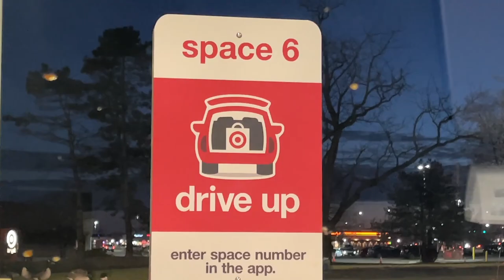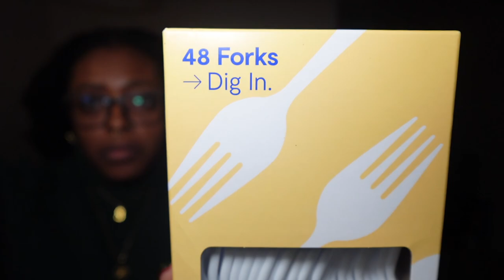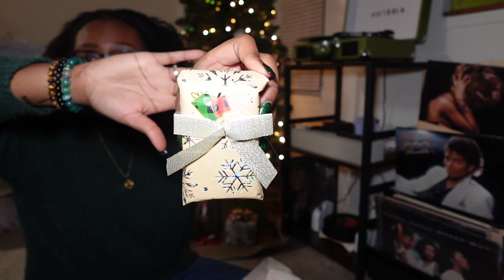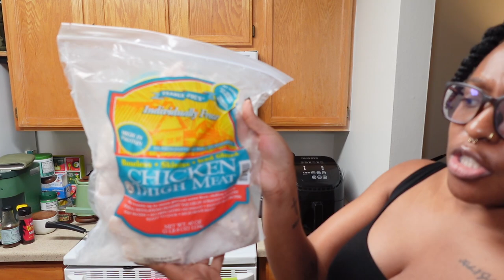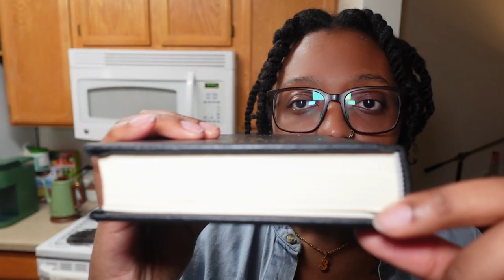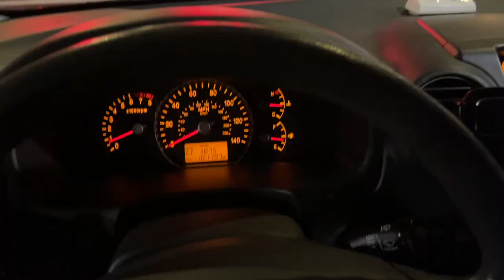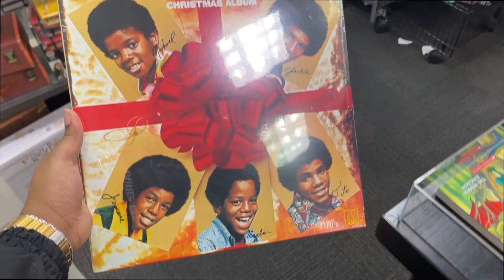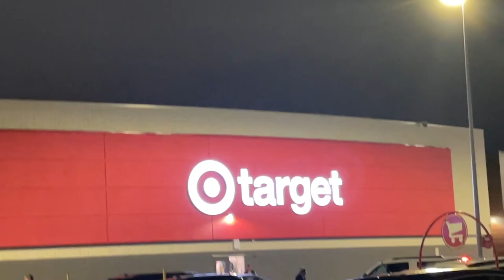Think and Grow Rich with Me | Weekly Vlog #51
Thank you for spending the week with me 💚

0:00:00 Intro
0:00:49 Monday - GRWM for Work
0:03:25 Tuesday - Work Fit and After Work Errands
0:03:56 Tuesday - Unboxing Camera Upgrades
0:10:34 Tuesday - Target Household Essentials Haul
0:20:45 Tuesday - Gratitude & Gifts From My Mom
0:29:08 Wednesday - A Very Productive Morning
0:37:10 Wednesday - I Have Neglected My Hair
0:39:42 Wednesday - CHICKEN you can COOK in the MICROWAVE!?!
0:43:01 Wednesday - YouMissed ALot
0:55:57 Thursday - Never Thought I’d Be Cooking Brussels Sprouts🤢
0:57:24 Thursday - 10 Hours of Footage…
1:01:00 Thursday - Can I Read to You? (Think and Grow Rich by Napoleon Hill)
1:06:11 Friday - WHY IS MY BOTTOM LIP SO DRY?!? 💀(And a beautiful sandwich)
1:15:53 Friday - FOMO - Social Media Fast Update
1:19:04 Friday - There Isn’t Enough Time in the Day
1:21:31 Friday - Still Obsessing Over My New Pan
1:22:38 Friday - 20 Hours of Editing…
1:24:33 Friday - Celebrating my friend’s Birthday 🎂
1:25:56 Friday (Technically Saturday) - Can you get secondhand drunk?
1:37:40 Saturday - Surprise Visit From My Parents
1:39:14 Saturday - Christmas Vibes Feat. My Mom
1:43:18 Saturday - My Parents Decide to be Cute and my Camera Dies 🤦🏾‍♀️
1:44:40 Saturday - A Time Was Had and Purchases were Made
1:56:35 Saturday - Is this just a black people (feminine presenting person) thing?
1:58:46 Sunday - Think and Grow Rich Fears Self Analysis Questions
2:09:16 Sunday - Cleaning Out and Organizing my Kitchen Cabinets
2:09:52 Sunday - A Frustrating Target Trip
2:16:14 Sunday - Until Next Time 💚✌🏾

Filmed on Sony ZV-1f & iPhone 12 Pro Max